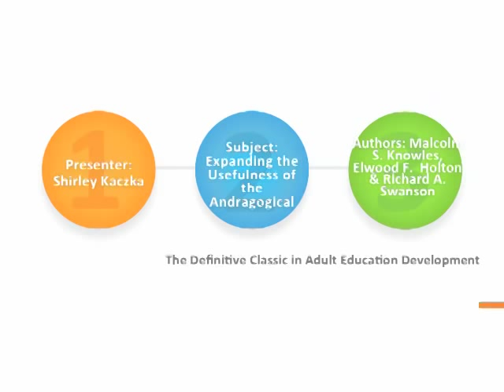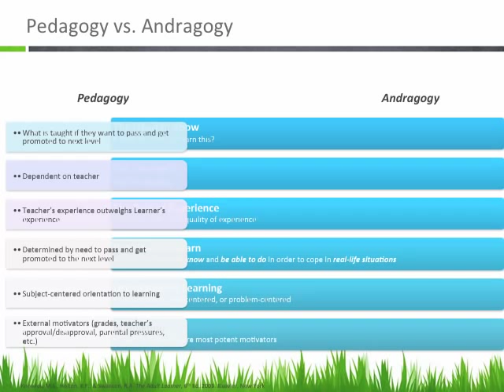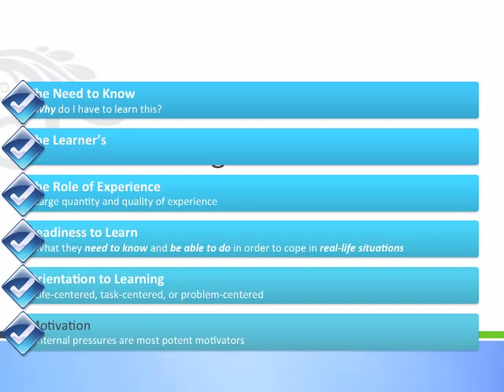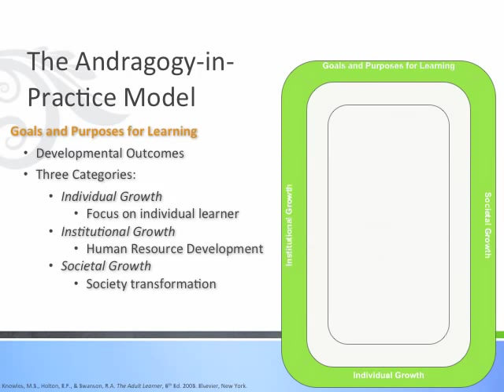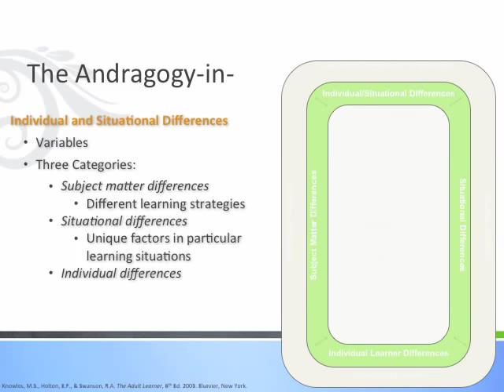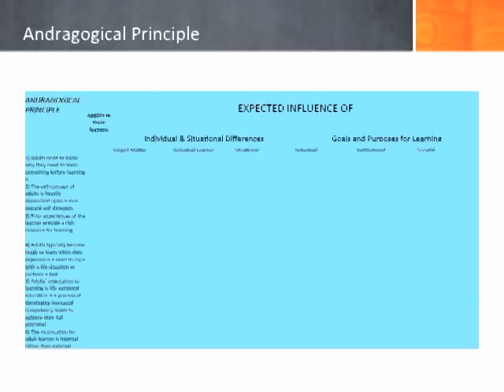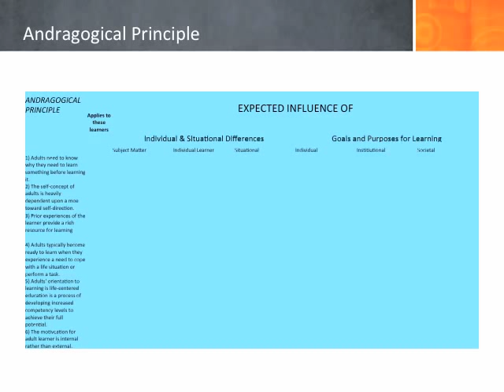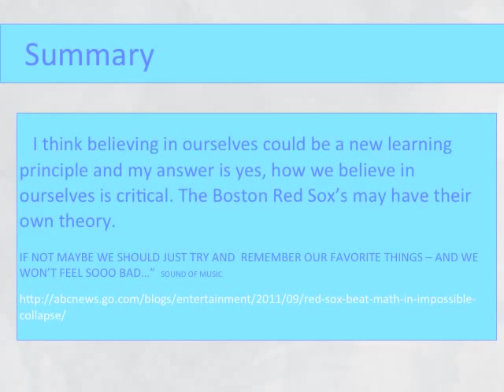Andragogy in Practice